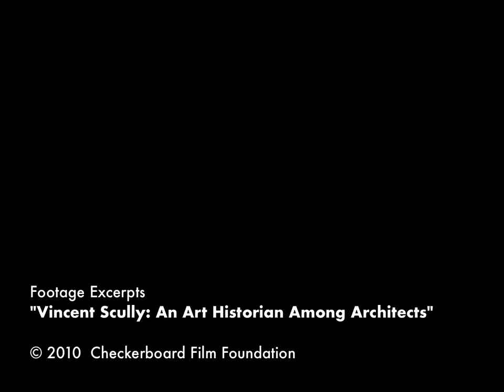Vincent Scully | Yale University Architecture, New Haven Green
Vincent Scully discussing architectural highlights – Connecticut's New Haven Green on December 3, 2008.

This excerpt features mention of New Haven Green (1638–41), a public open space in the city’s downtown district; the top of which marks the beginning of the Yale University campus.

Checkerboard Film Foundation Archive.